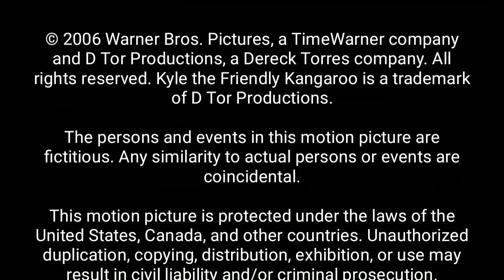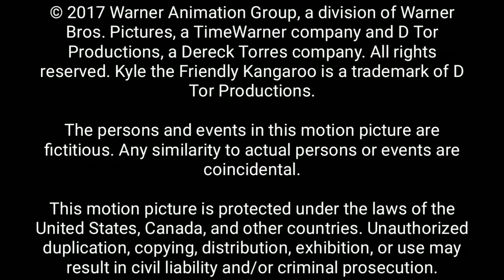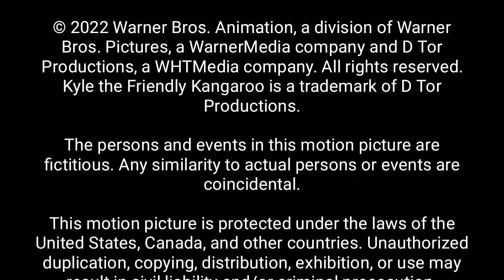The Kyle the Friendly Kangaroo Movies 1-3 (DTAT AU) (2006; 2017; 2022) - Opening/Closing Logos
As a random gift for Laughy Heeler, this is taken from the movies 1-3 of "Kyle the Friendly Kangaroo" (2006; 2017; 2022) (DTAT AU)
Production Companies: Warner Bros. Pictures, Warner Animation Group (2017), Warner Bros. Animation (2022), D Tor Productions, Cartoon Network Movies, D Tor Channel Movies, MRC (2022), Nelvana, and Dereck Torres Animation Television
Rating: PG
Directed by: Dereck Torres (2006) and Thomas Fogle (2017/2022)
Release Dates: TBA 2006, TBA 2017, and TBA 2022
Distributors: Warner Bros. Pictures (USA) and D Tor Productions (International)